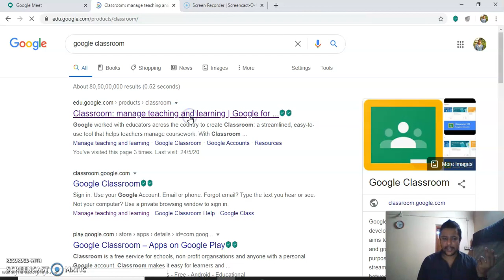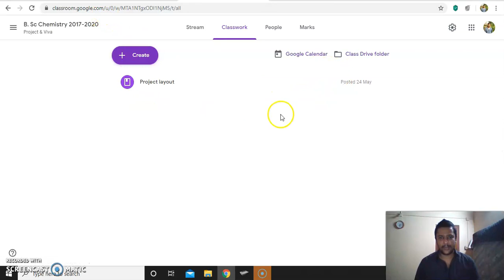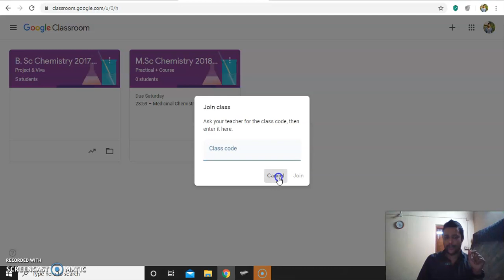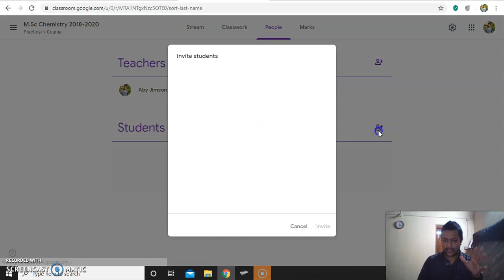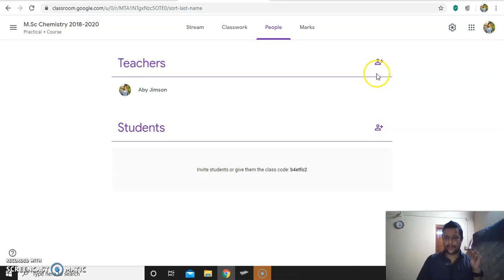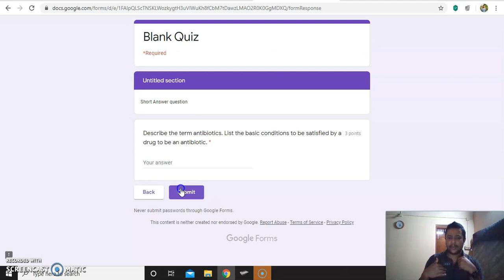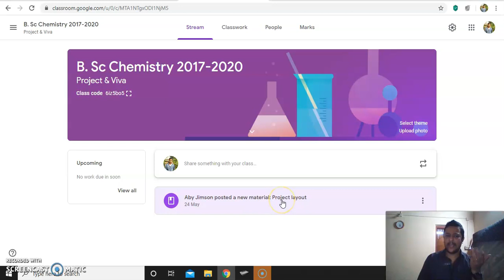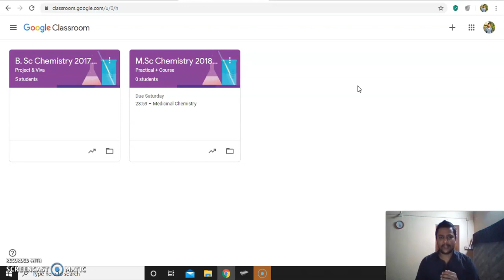Google Classroom by Aby Jimson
An introduction to google classroom (Malayalam)